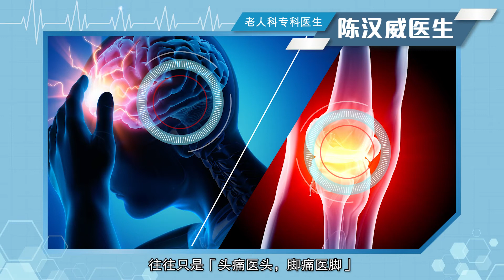陳漢威醫生 - 中老年人體檢 (國)